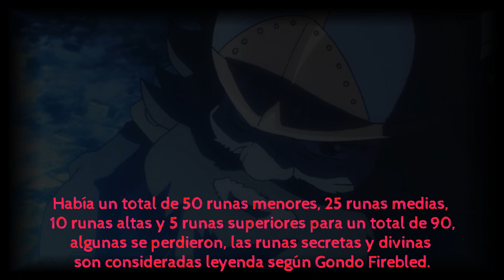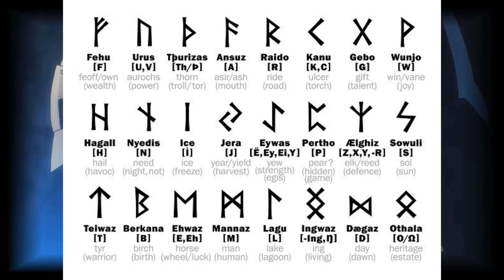Runecraft o Runas | Overlord | Origen & Lo más relevante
Hola gente como están les traigo un nuevo vídeo hablando sobre lo más relevante de las Runas, un tema que fue poco relevante en la cuarta temporada.